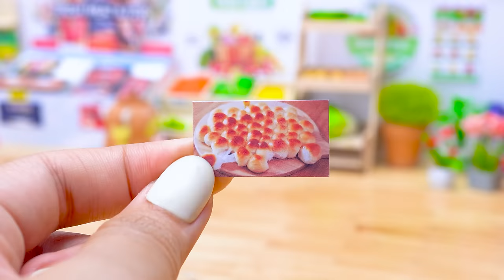🥖🍳 How To Make Miniature French Baguettes for Breakfast 🥪 Mini Yummy Make Easy Baguette Recipe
Hello World,
I'm Food Lover and Miniature Lover
My name is Clover 🍀

In this video I will show you how to make Miniature French Baguettes for Breakfast in a small kitchen. A simple breakfast with egg sandwiches. Enjoy this video and have a good time!
Timestamps below to jump to part that interest you :
00:00| 🥖🍳 How To Make Miniature French Baguettes for Breakfast 🥪
04:30| Delicious Miniature Bubble Bread Recipe 🍞 Mini Yummy Make Soft and Fluffy Bread in Mini Kitchen
08:02| Delicious Miniature American Potato Crepe Breakfast Recipe | Tasty Miniature Cooking Food In Real Life
12:12| How To Make Miniature Scotch Eggs | Perfect Tiny Cooking Food by Mini Yummy

🥂 What you need to make Miniature French Baguettes for Breakfast at home:
- Water
- Flour
- Yeast
- Salt
- Sugar
- Egg
- Milk and other ingredients